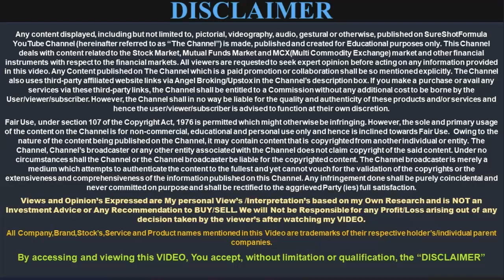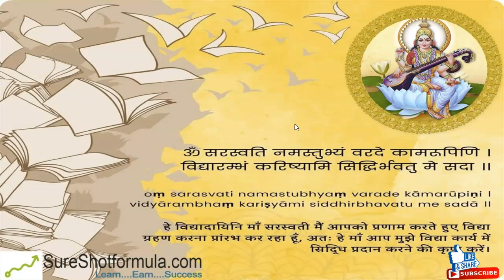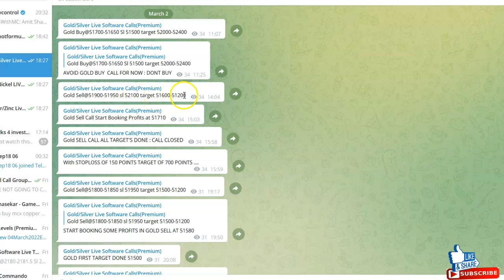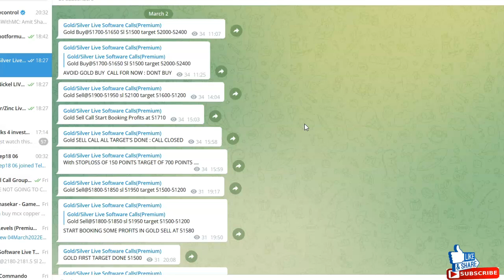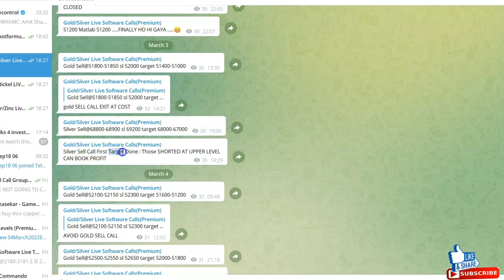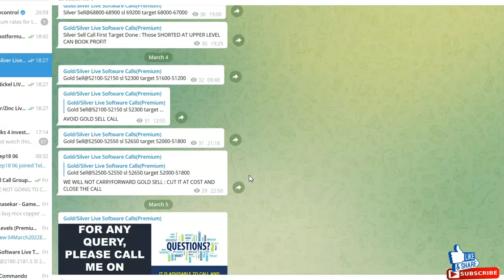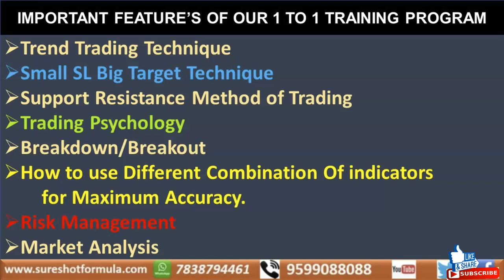RUSSIA-UKRAINE युद्ध विराम | 🤔जानिये अब सोने चांदी में क्या होगा ?🤔 | खबर बड़ी है VIDEO MISS मत करना